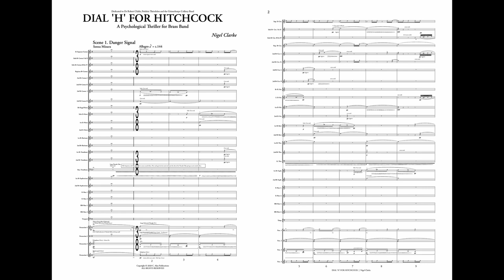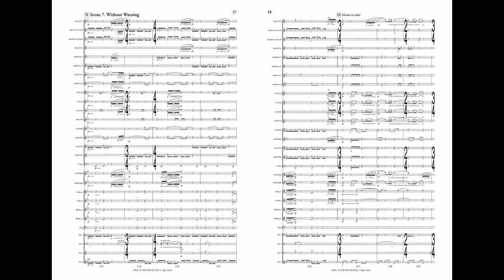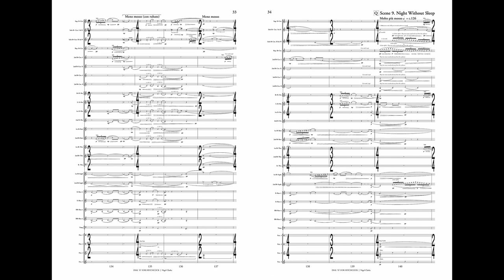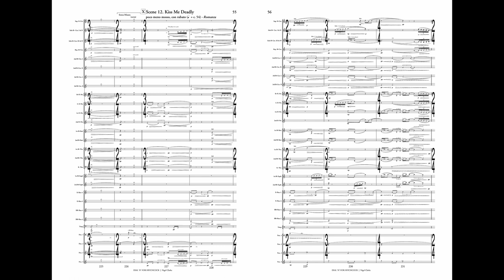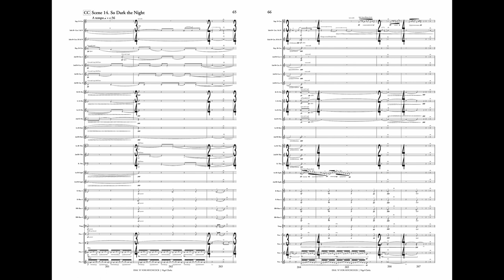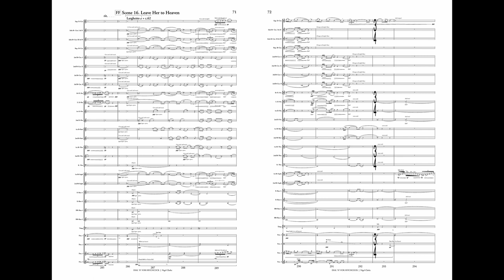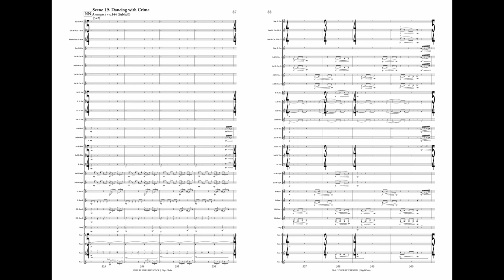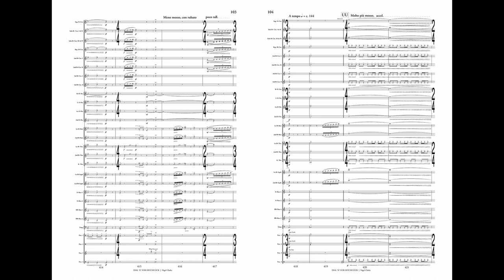Dial ‘H’ for Hitchcock (Advanced Brass Band) - Nigel Clarke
Written and dedicated to Dr Robert Childs, Frédéric Théodoloz and the Grimethorpe Colliery Band. The premiere of this work took place on 31 January 2016 at the Royal Northern College of Music Festival of Brass, Manchester, UK.

"Dial ‘H’ for Hitchcock" looks back to a golden era of cinema – and in particular a genre of film-making attributed to Sir Alfred Hitchcock, cinema’s peerless master of suspense and psychological thrillers. In this era, men were portrayed as rugged but morally weak, liquor was strong, and the lit cigarette was a compulsory accessory. The heroines were never weak, but independent, willfully strong-minded as well as seductive with perfect hour glass figures and usually with something to hide. The unexpected was around every corner. The were many great composers of the silver screen who wrote for Hitchcock including Miklós Rózsa, Maurice Jarre, Henry Mancini, Ron Goodwin, Dimitri Tiomkin and most notably Hollywood’s greatest film composer Bernard Herrmann who scored for Hitchcock: "Psycho," "North by Northwest," and "Vertigo."

I have scored "Dial `H’ for Hitchcock" as if it were a Hitchcockesque film score full of drama, romance and suspense and including many references to what is happening in the plot. Each musical scene change is described using the title of a real-life film noir movie title from the past.

So sit back, pour yourself a Whiskey Sour on the rocks, light up a cigarette, and use your imagination!
-N.C.

SCENE TITLES
1. Danger Signal
2. Journey into Fear
3. Cry Danger
4. Pursued

5. Inside Job

6. Her Kind of Man
7. Without Warning
8. His Kind of Woman & Tight Spot
9. Night Without Sleep

10. Sudden Danger

11. Cause for Alarm
12. Kiss Me Deadly

13. The Come On

14. So Dark the Night

15. Sleep My Love

16. Leave Her to Heaven
17. Night Bea
t
18. Out of the Past
19. Dancing with Crime
20. Cry Vengeance
21. Unfaithfully Yours
22. The Verdict

INSTRUMENTATION
Soprano Cornet
Solo Cornet 1 & 2
Solo Cornet 3 & 4
Repiano Cornet
2nd Cornet 1 (2)
2nd Cornet 2 (2)
3rd Cornet 1
3rd Cornet 2

Flugelhorn
Solo Horn
1st Horn

2nd Horn

1st Baritone
2nd Baritone
1st Trombone
2nd Trombone
Bass Trombone (+ optional large thunder tube)
1st Euphonium
2nd Euphonium
E-flat Bass 1

E-flat Bass 2
B-flat Bass 1
B-flat Bass 2

Timpani
Percussion 1: Tibetan Prayer Bowl, Large Orchestral Triangle, Snare Drum, Suspended Cymbal, Bass Drum, Wind Chimes, Tam-Tam, Xylophone, 3 om-Toms
Percussion 2: 2 Suspended Cymbals, 3 Tom-Toms, Tam-Tam, Triangle, Wind Chimes, Bass Drum, Siren
Percussion 3: Vibraphone, Orchestral Bass Drum, Crash Cymbals, Whip, Tam-Tam
Percussion 4: Glockenspiel, Xylophone, Tibetan Prayer Bowl, Tubular Bells, Woodblock, Tam-Tam, Bass Drum